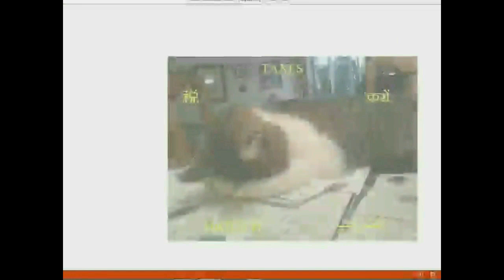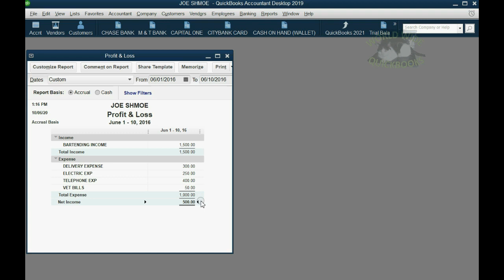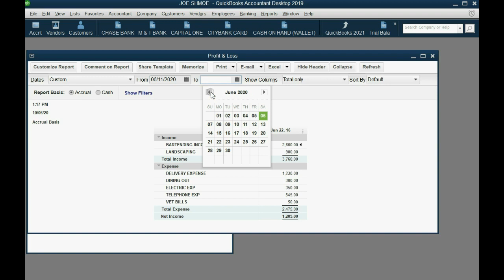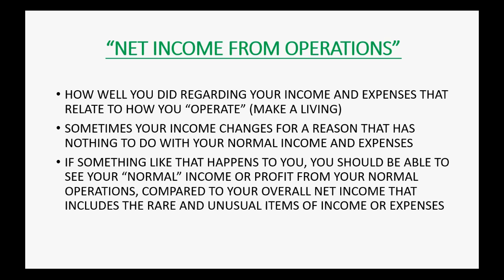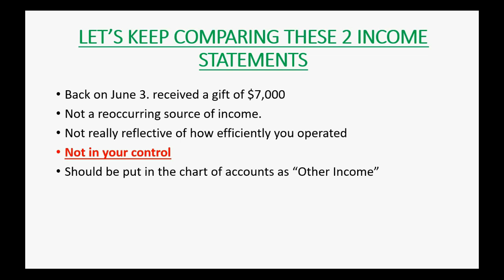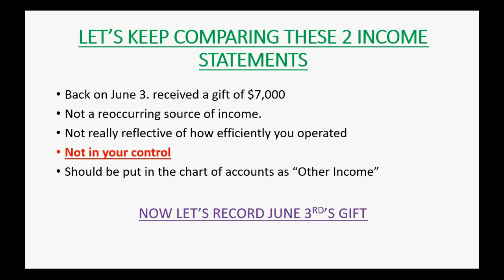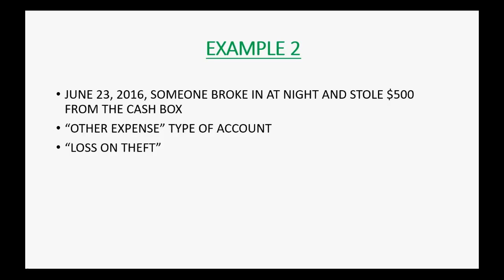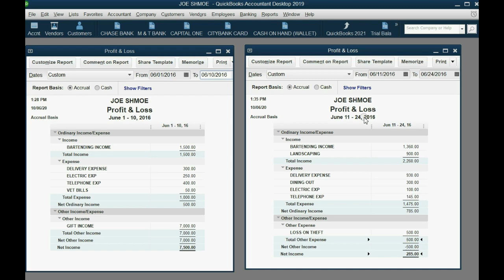QuickBooks Home Finance Personal Profit And Loss With Other Income And Other Expense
This learn QuickBooks for home finance video class will introduce you to the “Profit and Loss” of an individual, estate, will or trust. This report, also called the “income statement” will show how well you did during a particular period of time. You can use this QuickBooks financial statement report to compare how well you operated between 2 time periods and compare what your income and expenses were for each time period by making the profit and loss windows open back-to- back or side-by-side. You can adjust the dates to see how much you earned compared to how well you saved money on expenses for any 2 time periods that you would like to compare. Most importantly, QuickBooks gives you the ability to separate your normal operating income and normal operating expenses from any rare or unusual income item or expense that would not really be part of your normal operations. Income items like gifts are income to you. However, they should not be included in “net ordinary income” because you really don’t control that and adding it to your ordinary income means that number will not really be a reflection of how well you did. The same is true for unusual and rare expenses and losses. If you have a 1-time medical expense or a casualty loss, your income is lower but since you don’t control that, it’s not really a reflection of how well you did regarding your ordinary net income. The solution is to make these rare and unusual income and expense items a different account type when you set them up. Instead of being “income” or “expense” type of accounts, they should be “other income” or “other expense” type of accounts. This way, they appear on the profit and loss BELOW ordinary net income so that you can see what your income would be before these extraordinary items. Then, it lists these other income and expense items below the ordinary net income, so that you can then see your actual net income or loss on your personal income statement or home finance profit and loss
This QuickBooks training course within this play list, will show you how to completely manage every aspect of your personal home finances using the Desktop version of QuickBooks. It really is better than Quicken, or any other software in regard to keeping records of non-business home finances. These easy, step-by-step QuickBooks training lessons show you how to handle area of finances that individuals, families, trust or estates would need to keep financial records for. This easy and fun little QuickBooks course will give you the ability to evaluate your financial position and understand how well you are doing over any period of time. You can even compare how well you did for specific time periods. There are several of features in QuickBooks that will make personal financial management work perfectly for you by using QuickBooks desktop.
I'm right here for you if you have any questions or need support. You can leave your questions in the comment section and I will do my best for you. I hope you learn well and enjoy the course!
-Mark